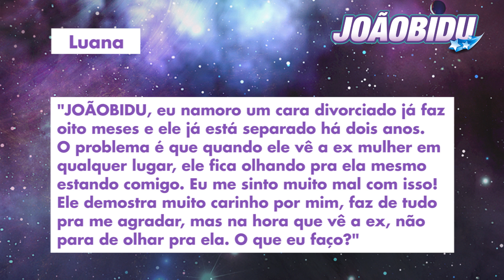JOÃOBIDU responde: "Quando ele encontra com a ex, não tira os olhos dela"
JOÃOBIDU responde as dúvidas dos leitores.